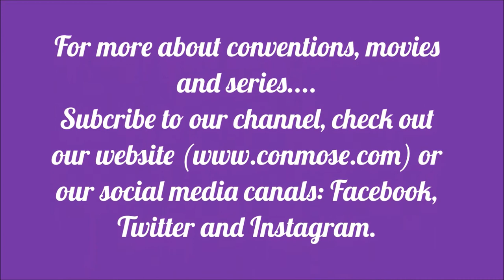Peter Shinkoda and Tommy Walker at Dutch Comic Con 2016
Peter Shinkoda and Tommy Walker talking about working with Vincent D'Onofrio on the Netflix show Daredevil (Marvel). We took this video at Dutch Comic Con Spring Edition 2016. Peter Shinkoda played the role of Nobu in 9 episodes of Daredevil, while Tommy Walker played the role of Francis in 4 episodes. Vincent D'Onofrio plays Wilson Fisk aka Kingpin.